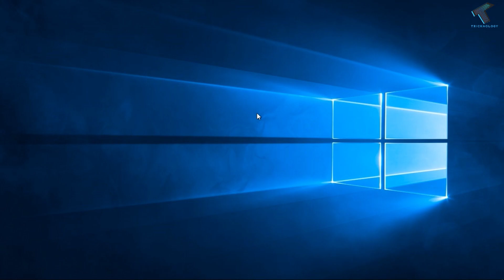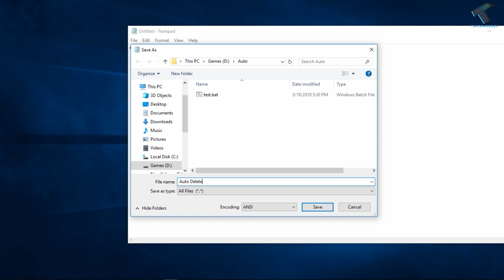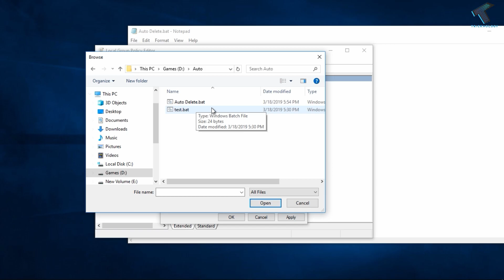How To Empty Automatically Recycle Bin After Shutting Down Your Windows PC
In this video, I will show you guys how to automatically delete your computer recycle bin files after shutdown or restart your pc or laptop.

bat command : rd /s /q C:\$Recycle.bin

run command: gpedit.msc

1. Mic
2. Microphone Stand
3. Headphone
4. Phone
5. Strip LED Light